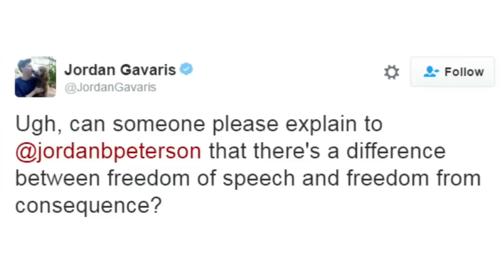JORDAN PETERSON: BEST COMEBACKS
Here are 10 of my favorite Jordan B. Peterson interview comebacks. One of the reasons I think Jordan Peterson is so popular is his willingness to take on contentious issues and interviewers with fearless zeal. We all want to be as strong, courageous and quick on our feet as JBP.

Dr. Jordan B Peterson was raised as a Christian conservative, and began questioning religion in his early teens. He criticizes the New Atheists (specifically Richard Dawkins and Sam Harris) for oversimplifying the philosophy of Christianity when making their critiques. Peterson often points to the symbolic underlying meaning of the archetypal ideas in religious mythology when explaining his understanding of religion.

He grew up in Fairview, Alberta, Canada, a small town of 3,000 people 580 km (360 mi) northwest of Edmonton, Alberta. He resided in Montreal from 1985 to 1993, where he studied under the supervision of Robert O. Pihl and Maurice Dongier. From 1993 to 1998 he lived in Arlington, Massachusetts, while teaching and conducting research at Harvard. He has resided in Toronto since 1998.

At the age of 13, Peterson had joined the New Democratic Party (NDP). He remained continually active with party until the age of 18. He has two bachelor degrees from the University of Alberta. His first was in political science. After visiting Europe, Peterson became extremely interested in the psychological unpinning that created the circumstances of the Cold War and its origins within the Second World War. After this experience, he returned to the university to complete another bachelor in psychology.

He received his Ph.D. in clinical psychology from McGill University. He taught at Harvard University as an assistant and an associate professor. There he studied aggression arising from drug and alcohol abuse. During his time at Harvard, the university psychology department would frequently send any student with a strange or unusual thesis to him, as he would be willing to entertain and supervise uncommon thesis proposals. After Harvard, he returned to Canada and took a position at the University of Toronto.

In March of 2017, Peterson was nominated for the position of Rector of the University of Glasgow. Peterson who received 442 votes came fifth in the election, losing to the Scottish lawyer Aamer Anwar who received just under 4500 votes.

Video Notes
This video was color corrected and the audio was enhanced for the best possible viewing and listening pleasure.

We are making such material available for the purposes of education, criticism, comment, review and/or news reporting which constitute the fair use of any such copyrighted material as provided for in section 107 of the US Copyright Law. Not withstanding the provisions of sections 106 and 106A, the fair use of a copyrighted work for purposes such as criticism, comment, review and news reporting is not an infringement of copyright. In addition this video is a transformative work intended to educate. Any video or sound clips included are just small portions of the original copyrighted works and used with the intention of directing people to the original works in an effort to increase both the visibility and potential market value of those copyrighted works.